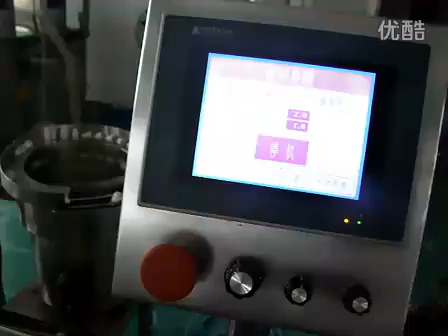Eyewash filling, inserting plug, capping machine, suitable for e-liquid too 多功能灌装，内塞，旋盖一体机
Eyewash filling, inserting plug, capping machine 多功能灌装，内塞，旋盖一体机